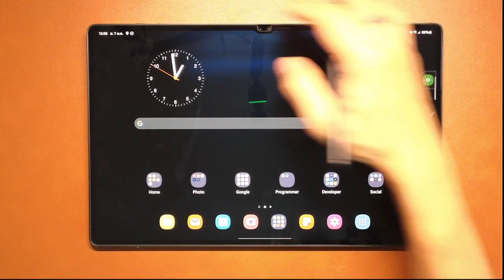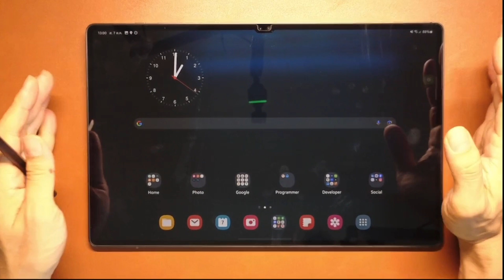Samsung Tab | การ capture หน้าจอด้วยฝ่ามือ (Palm Swipe) บน Samsung Tablet รุ่นที่รองรับ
ผมเคย Post คลิปแนะนำวิธีการ capture หน้าจอด้วยฝ่ามือ ซึ่งตอนนั้นเมนูการตั้งค่าเป็นภาษาอังกฤษ คลิปนี้ผมขอปรับภาษาเมนูการตั้งค่าเป็นภาษาไทย เพื่อเป็นประโยชน์กับผู้ชมหลายๆท่าน